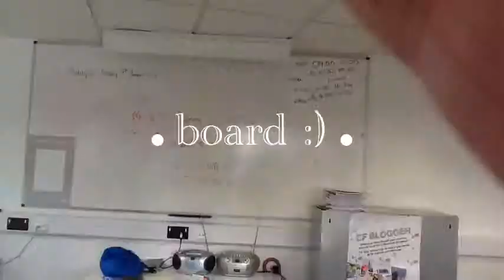EF Torquay Bambibolossemoustak by Moustaki beubeu Leon